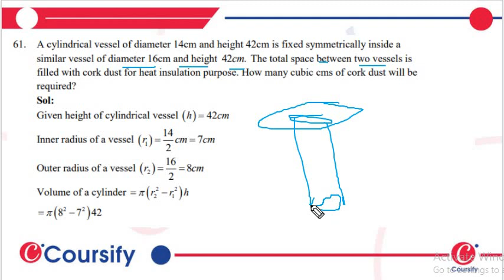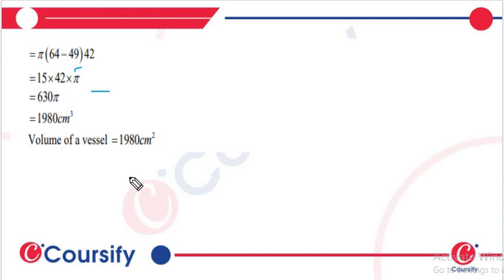MATHS RD SHARMA Class 10 Chapter 16 Ex 16 1 Q 61 hinglish